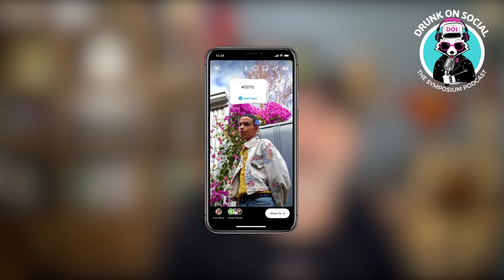Add What? Instagram's Add Yours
Take a sneak peek from The Symposium Podcast Episode 35 - 'Why You Should Start A Facebook Group In 2022'

Highlights:
00:00 Intro
00:20 Instagram New Stickers!
01:10 Add Yours IG feature
03:16 The Idea Behind 'Add Yours'.
04:30 Outro